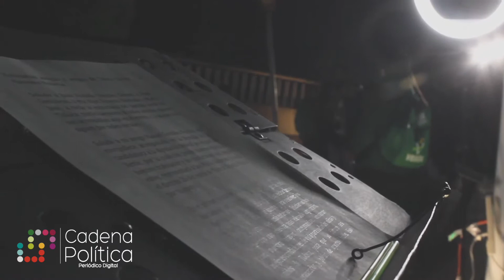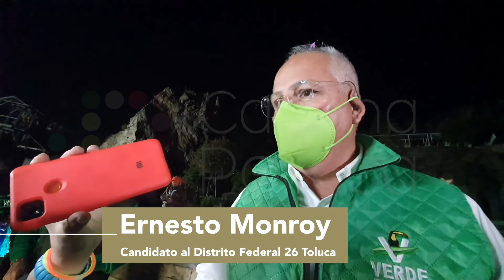INICIO DE CAMPAÑA | Ernesto Monroy, candidato al Distrito Federal 26 Toluca